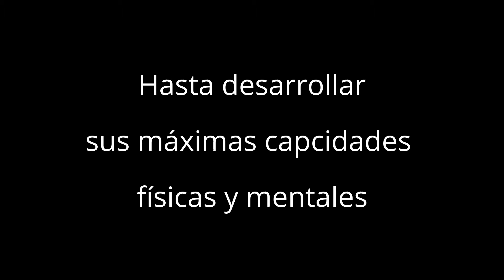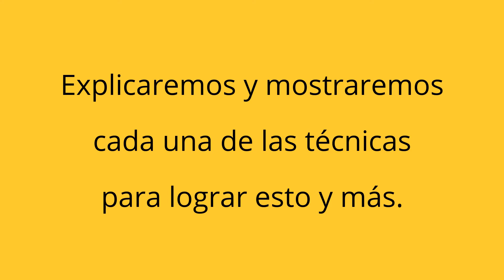Mi perro y yo Diciembre 2015